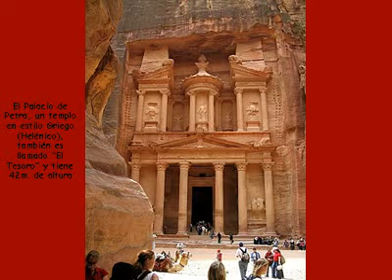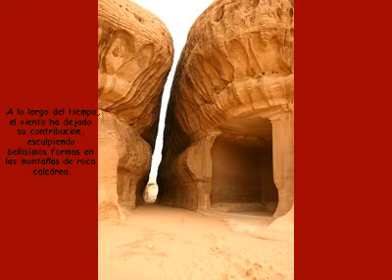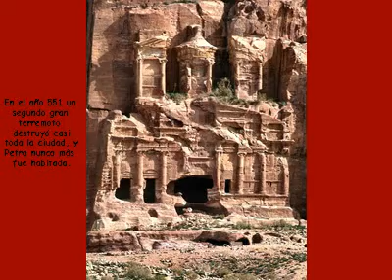Petra una maravilla del mudoN 4 P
Eselentés Vídeos (PAVON)  Todos los Públicos